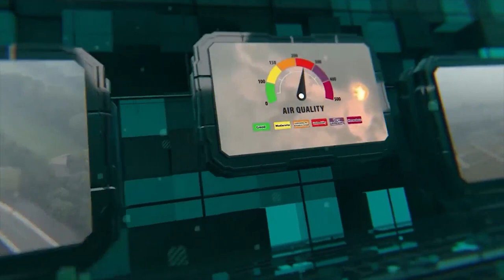Smog Bulletin | Stay Informed with Safe City AQI | May 6, 2024